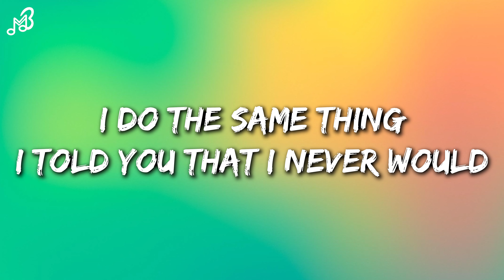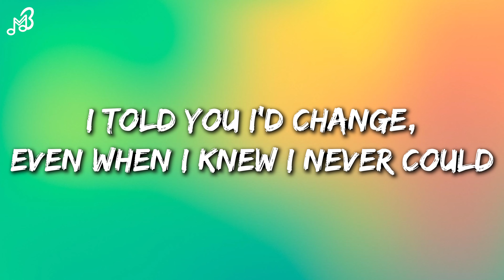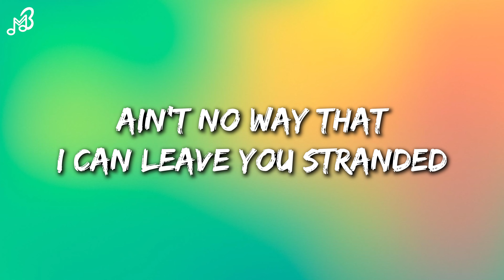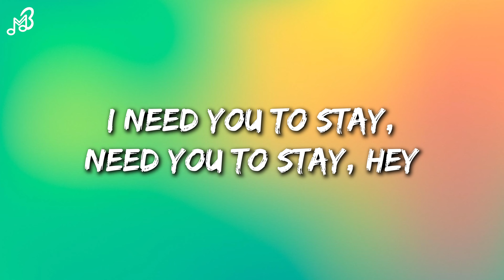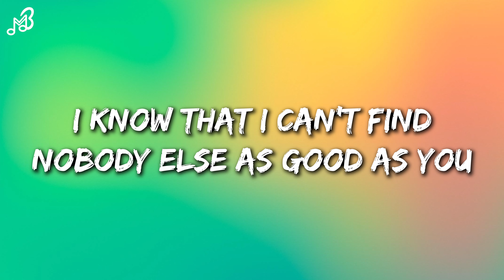The Kid LAROI, Justin Bieber - Stay (Lyrics)